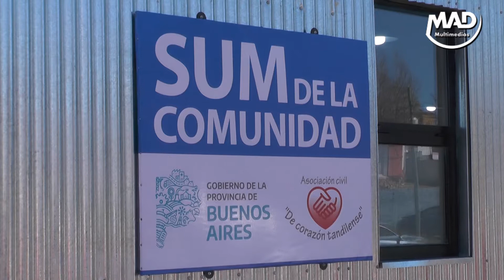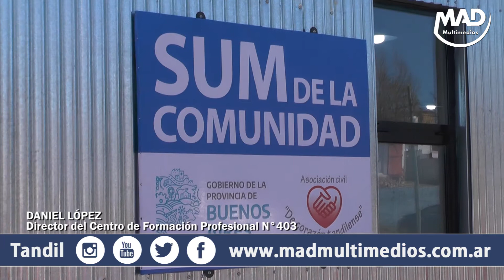SE INAUGURÓ EL SUM DE LAS TUNITAS Y NUEVA SUB SEDE DEL CFP N°403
Este martes se inauguró el Salón de Usos Múltiples (SUM) de la Comunidad “De Corazón Tandilense” situado en el Barrio de Las Tunitas. Dialogamos sobre este tema con Daniel López,
Director del Centro de Formación Profesional N°403.